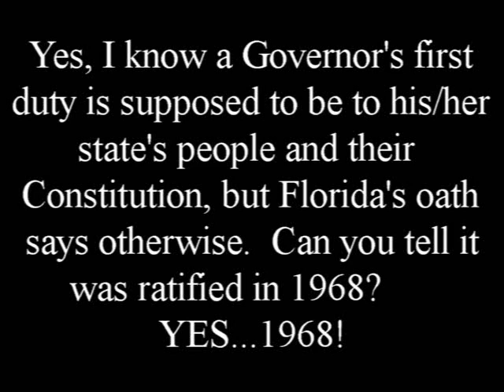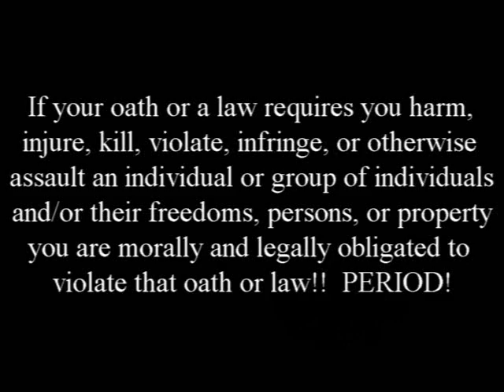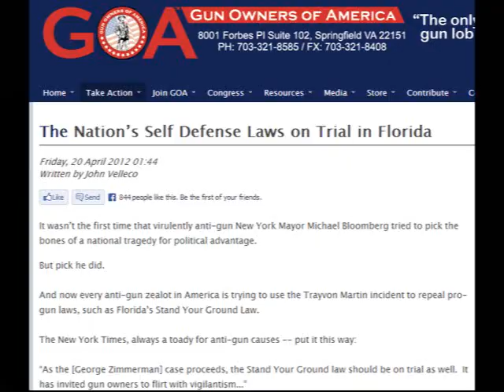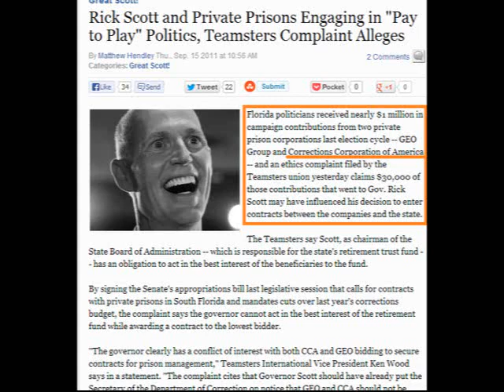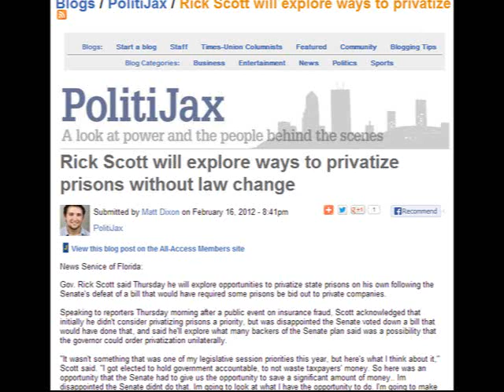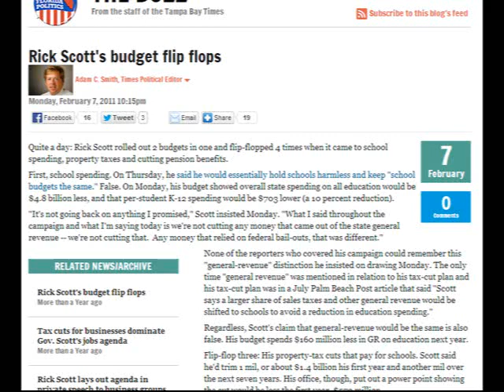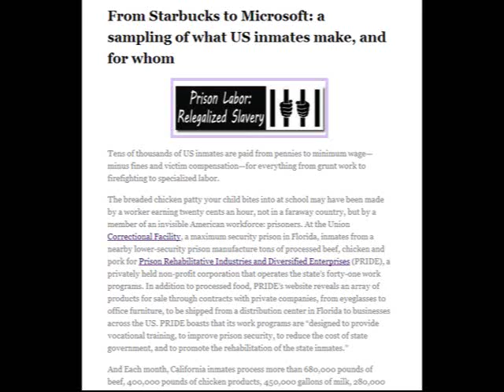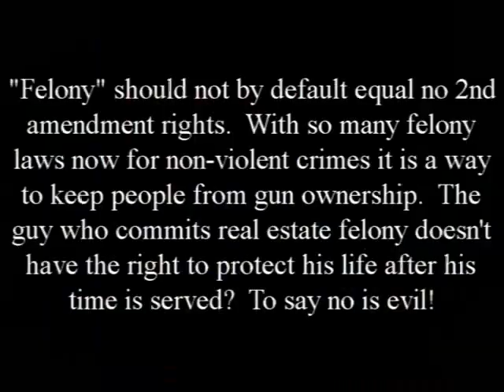Powerful - Caller Exposes What Happens When You Compromise Whats Right.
When you are willing to give up your soul for economic stimulation there is a name for that... Share so others can save themselves from making the same mistake.